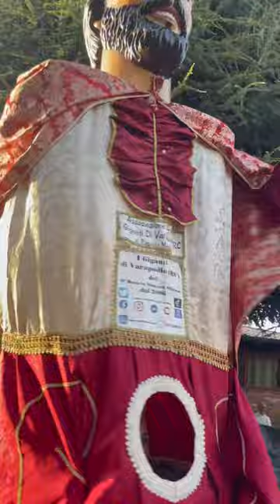Festa San Giacomo Apostolo Maggiore a Cicala (CZ) I Giganti di Varapodio (RC)